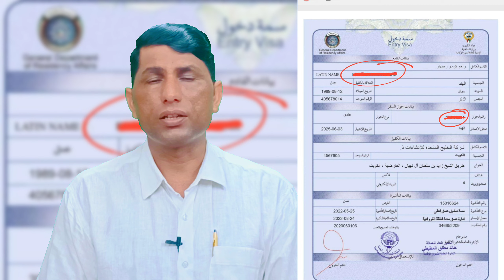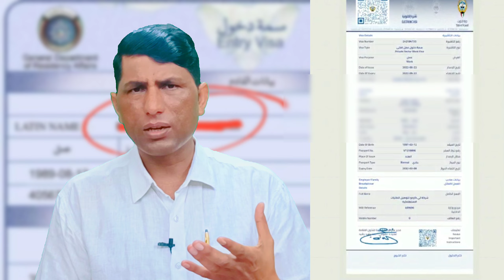Kuwait visa online check. How can I check my Kuwait visa?How can I checkvisa status passport number?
Agents in Dubai UAE cannot charge money in the name of applying for office jobs.।।।।।।।।।।।।।।।।।।
UAE Dubai jobs in agent charge

कुवेत के विजा ओनलाइन चैक होते हैं। फिर भी नकली होते हैं!

Kuwait visa online check. Still fake!

How can I check my Kuwait visa?

How can I check my visa status with passport number?

Has Kuwait open visit visa?

How can I check my moi visa status?

Kuwait visa check by passport number